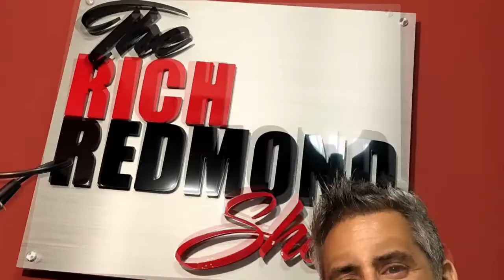Jon Gordon :: Turning Negativity Around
Jon Gordon's best-selling books and talks have inspired readers and audiences around the world. His principles have been put to the test by numerous NFL, NBA, and college coaches and teams, Fortune 500 companies, school districts, hospitals, and non-profits.

He is the author of The Wall Street Journal bestseller "The Energy Bus," "The No Complaining Rule," "Training Camp," "The Shark," "The Goldfish, Soup, The Seed" and his latest "The Positive Dog" and "The Energy Bus for Kids." Jon and his tips have been featured on "The Today Show," CNN, Fox and Friends and in numerous magazines and newspapers. His clients include The Atlanta Falcons, Campbell Soup, Wells Fargo, State Farm, Novartis, Bayer and more.

Jon is a graduate of Cornell University and holds a Masters in Teaching from Emory University. He and his training/consulting company are passionate about developing positive leaders, organizations and teams.

When he's not running through airports or speaking to businesses, hospitals or school leaders, you can find him playing tennis or lacrosse with his wife and two children.

Some Things That Came Up:

-Florida and Sunshine
-Gratitude and the Thank You Walk or Shower
-Cornell and Emory University Education
-Teaching School and the bar business
-.com bubble crash and reinvention
-Turning Negativity around
-Finding a purpose through writing 23 books and speaking professionally
-Starting a newsletter and growing the list, 2002
-Inspiring Sports Teams, Companies and Schools
-Coaches must reinforce the teachings for a successful season
-Audio Book Production
-Using fiction to teach motivation
-The Energy Bus, rejected by 30 publishers, is now a Wall Street Journal Best Seller.
-Feed yourself with positivity consistently, so you can help others
-All characters in books are connected
-Training Camp is Jon’s favorite book. The best of the best have similar characteristics.
-5 Nuggets for success

a. Talk to yourself instead of listening to yourself

b. No energy vampires

c. Don’t be negative about negativity

d. Great relationships-communicate, connect, commitment, care

e. Create your world from the inside out, grit, positive leadership. The Coffee Bean book.

-Virtual versus In Person Events